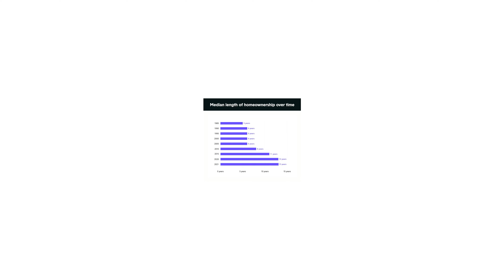Average Length of Homeownership | Huntsville, AL Real Estate News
Average Length of Homeownership (00:00

Curious about how long homeowners are staying in their homes? Recent stats shed light on the average length of homeownership and its changing trends. Examining a 20-year period from 1985 to 2005, there was minimal variation in home stay duration. On average, homeowners remained in the same house for five years in 1985, gradually increasing to six years by 2005. However, in a surprising twist, the average length of a homeowners' stay has more than doubled in less than two decades, with homeowners now residing in their homes for over 13 years. Let's take a look at what the future may be for a homeowners' length of stay and discuss the factors driving this trend.

Future of Homeowners Staying in the Same House ( 00:44 )

Where can we expect the average stay for homeowners to go over the next decade or so? I think in the short term and probably even in the long term as well, we're likely to increase the average stay of over 13 years. There are a couple of reasons I think that average will continue to climb.

1. We're experiencing a mortgage rate lockdown effect for many would-be sellers. They're simply not motivated enough to sell their home as they have these ultra-low interest rates starting in the high 2’s or low 3’s. If you couple that with a lack of supply across this country, a 6.5 million home deficit, that really does not bode well for that number to decrease. Having a lack of options and also not being motivated by having a locked-in low-interest rate is going to likely keep a lot of people in their homes over the next decade.

2. An unintended consequence is it's going to make it harder and harder for first-time homebuyers to get into their home as there's going to be less and less supply out there due to less motivated sellers and the lack of supply in this country. People staying in their homes longer does not bode well for first-time homebuyers, but it does bode well for people that currently own a home. They will likely continue to see price appreciation over the next decade as we continue to see inflation and just a lack of supply. Supply and demand helps drive home appreciation across the U.S.

If you don't want to be part of this ‘Renter Nation’ that we're seeing, shoot us an email at or give us a call today at 256-333-MOVE. We can give you a list of affordable home options in the Huntsville, Alabama area whether it be new construction or existing homes to help you start building wealth and get into your first home.